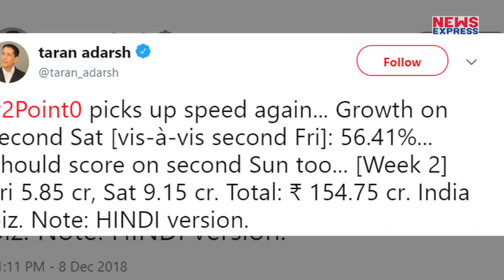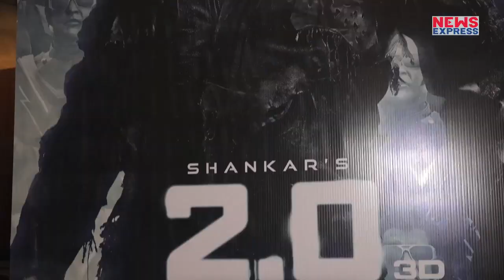Akshay की 2.0 ने तोड़ा Aamir का सबसे बड़ा Record, जानिए पूरी खबर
अक्षय कुमार और रजनीकांत की 2.0 बॉक्स ऑफिस पर ताबड़तोड़ कमाई कर रही है..फिल्म को रिलीज 10 दिन पूरे हो चुके हैं..और ये फिल्म अभी भी धमने का नाम नहीं ले रही. अब लीजिए अक्षय कुमार की 2.0 ने आमिर की Thugs Of Hindostan को कमाई के मामले में पीछे छोड़ है...